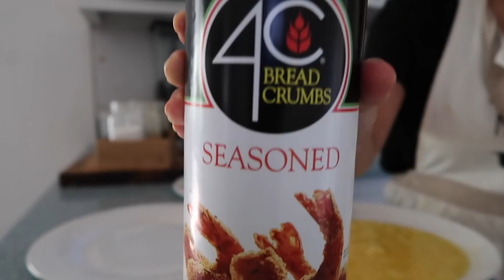RESEP AYAM TEPUNG +COUSCOUS || MUDAH TAPI ELEGAN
My photography @andikasr.photography
Resepnya gampang banget tapi keliatan seperti makanan bintang lima. Cobain resepnya yaaa

Ayam Tepung:
Bumbu/ Marinated
Italian dressing, salt n pepper, garlic powder

Taburi ayam di telor kocok setelah itu taburi dengan bread crumb / remah roti kemudian masak dengan api sedang sampai kecoklatan.

Cauliflower :
Rebus kira2 5 menit tiriskan dan bumbui dgn salt n pepper dan sesame oil. Kemudian di tumis . Sama persis proses utk memeasak squashnya.

Couscous: diamkan dengan air mendidih kurang lebih 20 menit bisa ditambahkan butter atau olive oil. Untuk satu paket yang saya pergunaakan saya rendam couscous dengan 1 1/3 cup of water. Bisa juga masak cousous sesuai intruksi di dalam paket.

Selamat mencoba mudah2an kalian suka